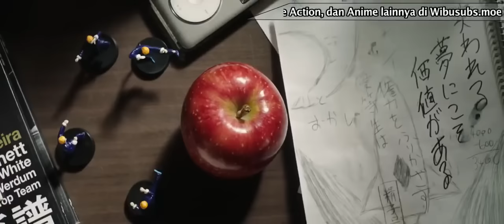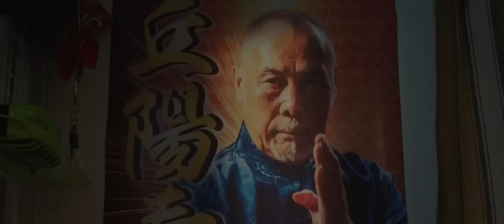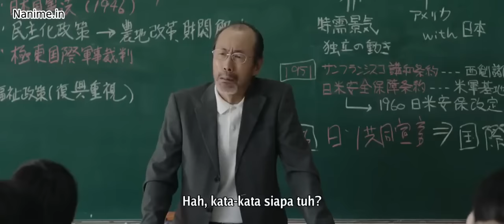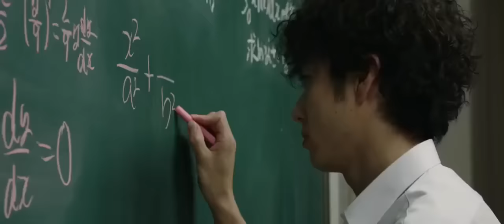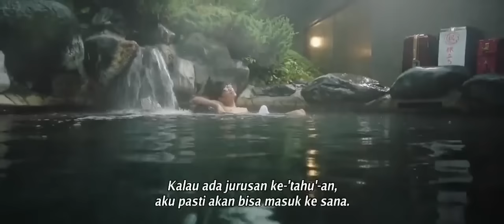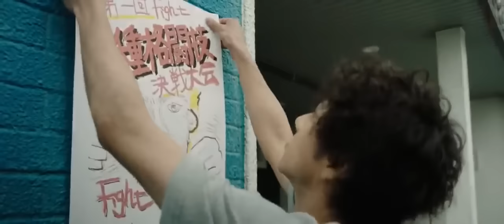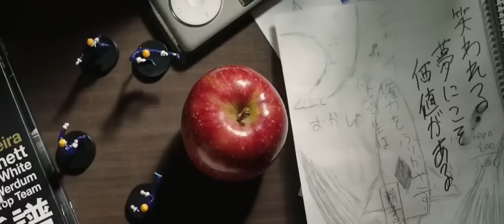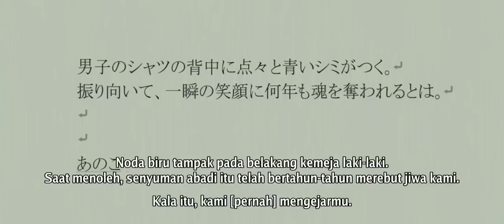FILM ROMANTIS JEPANG SUBTITLE INDONESIA - ANATA WA TAISETSUDESU